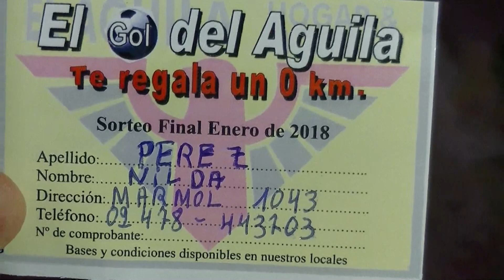Sorteo El Aguila